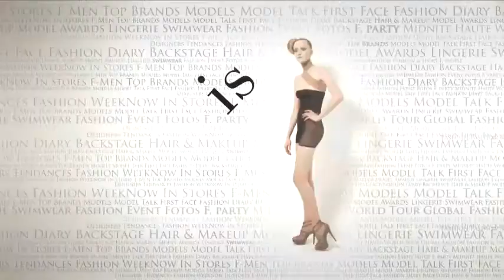fashiontv | FTV.com - ffloor_hd_nyfw_09.mpg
"ffloor, woman, catwalk, faces,effects, logos"

Music Info:
 Performer: Wolfgang Gartner
 Title: Push & Rise